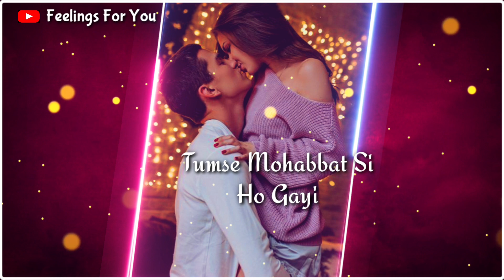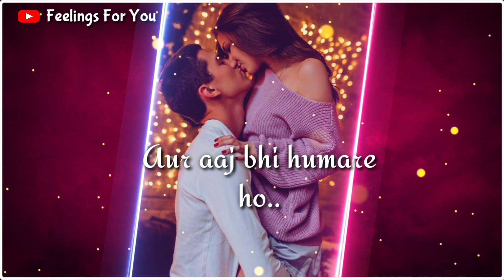💕 Romantic Love Shayari 💕| Romantic Shayari Status 💕| Cute Couple Status For Whatsapp 💕